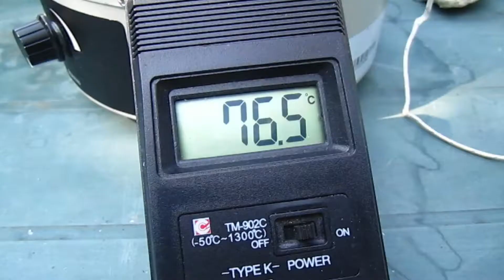Synthesis of 3-chlorobenzoic acid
Reference: The "Chlorination of Benzoic Acid in Aqueous System by Use of
Oxidizing Acids. By HUGH Y. YEE and A. J. BOYLE"
Use benzene for recryst if you have it otherwise you will get a terrible yield like I did.